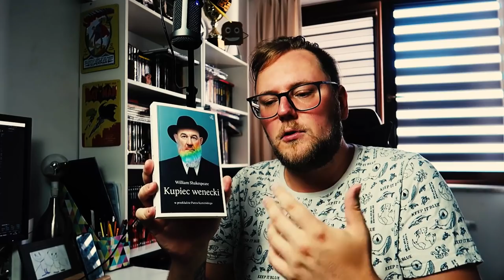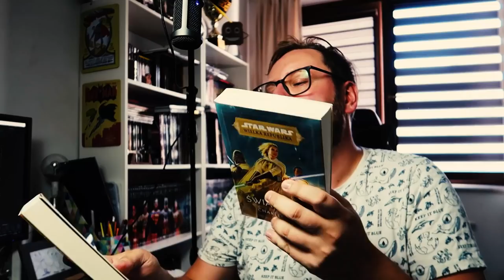ŻYD, WODA, JEDI I BEKSIŃSKI [GRUBY VLOG]